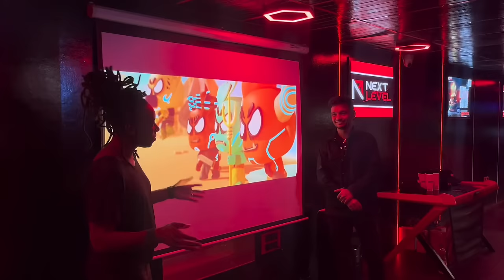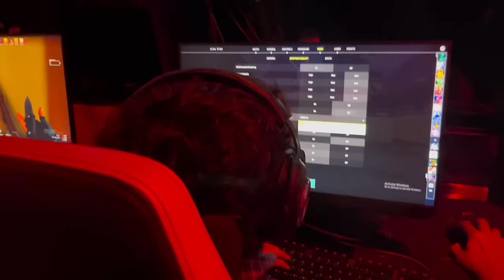1v1 against a Hater in my Mumbai Meetup !